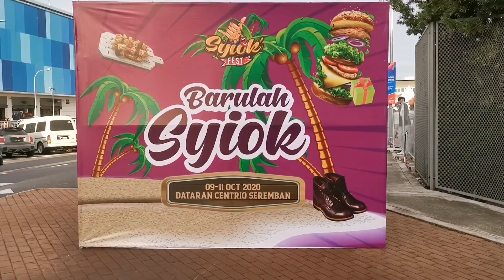Halal Street Food Festival Seremban 2 Barulah Syiok , tak jadi masuk, Q panjang sangat.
【🇲🇾 HALAL Street Food Festival - SYIOK FEST】
🏡: Dataran Centrio Seremban
📆: 9 - 11 Oktober 2020 (3 hari), 11AM - 11PM

Pesta street food terbesar di Malaysia, Syiok Fest akan diadakan di Seremban. Terdapat lebih 130 gerai yang menyajikan lebih 500 jenis makanan dan minuman seperti baby crab, Korean ramen, cheesy corndog, oden dan lain-lain.

Disamping itu, terdapat juga Expo Bundle dimana anda boleh membeli baju2, kasut2 dan beg2 berfesyen pada harga yang berbaloi2. Jom datang jalan2 sambil makan2 dan membeli-belah di pesta makanan ini. Guarantee anda akan betul2 syiok!